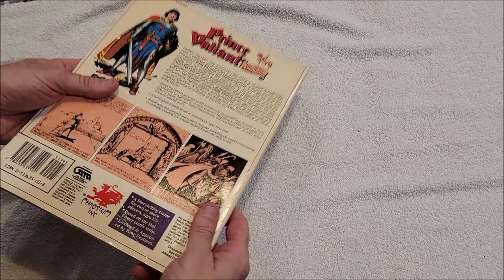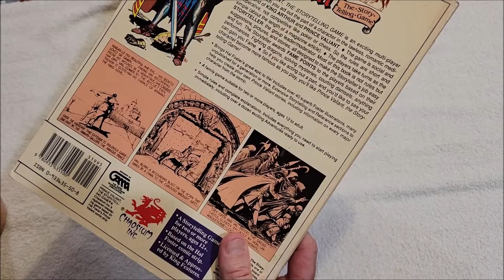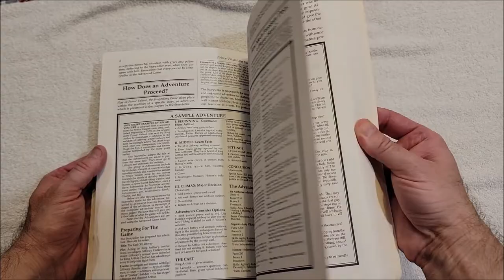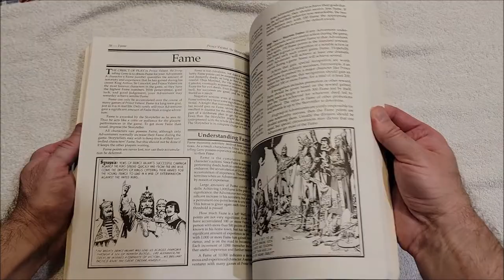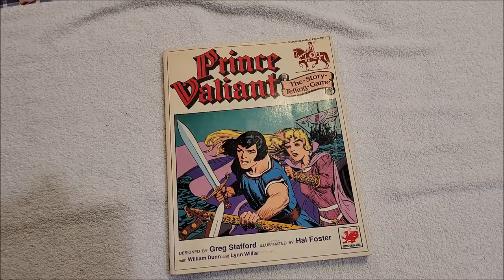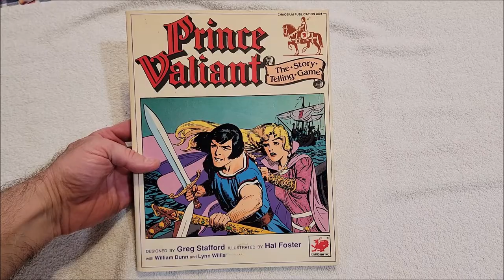Prince Valiant: The Storytelling Game Unboxing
Neat looking game at a good price.

Writing

Audio